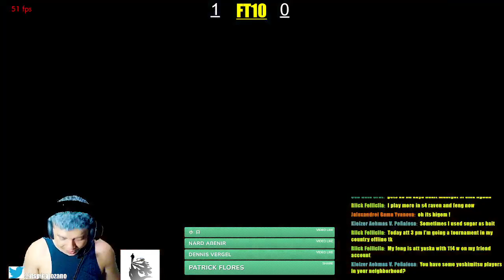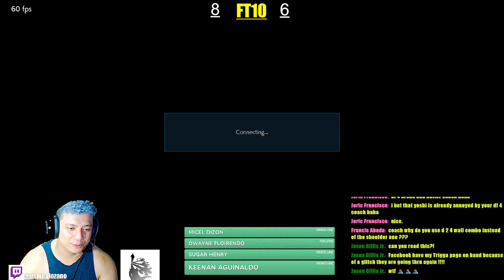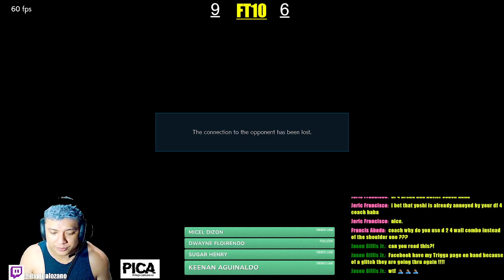TEKKEN 7 Surprise Saturday Stream! LATE UPLOAD of First FT10 w/ HIGEM Plus LOBBIES!!!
What’s up everyone? It’s a boi! It’s a man! It’s that actor from wherever that we think he looks like! No, it’s Pica Lozano! Yes, dailies and mentlegen, this is me inviting you and everyone to check out my official YouTube page. Also, it’s been a long time coming and being really new to this platform, I plead for mercy as well as support from you all in my journey around social media.

Surprise Saturday Stream on FB! A very unintended stream, but it was cool nonetheless--we got a set request from Higem! Anyways, check this out and take a look at what happened throughout the whole stream!

From random files to short clips—gaming bits to uplifting motivational messages, as well as simple Top 5’s to top 10’s, I will consistently update this channel for your entertainment and of course, a helping hand. Please don’t hesitate to drop by the comments section for points of improvement, requests, suggestions and so on, while I cordially invite you all to hit those likes and shares. Again, thank you so much for all your honest to goodness support, and I will see you all; on to the next one!